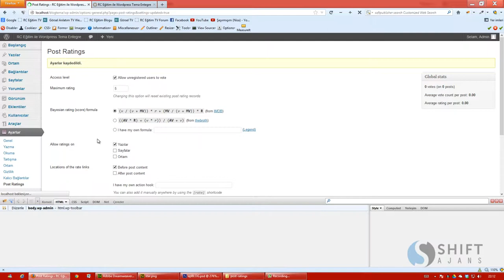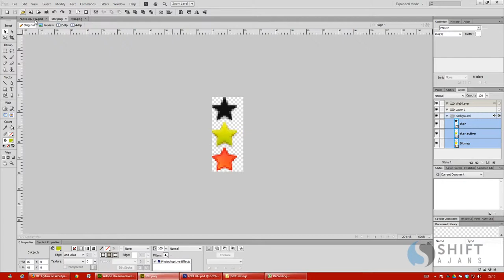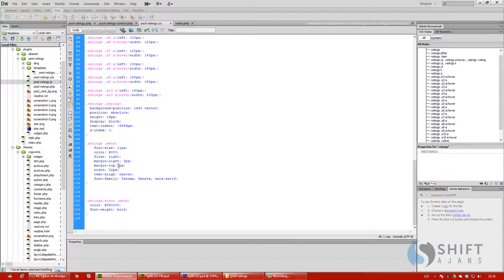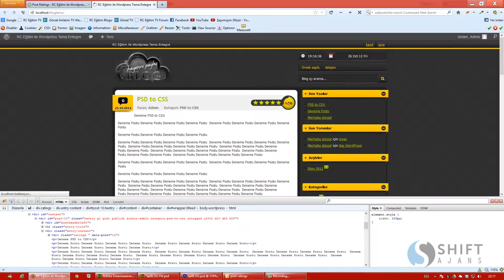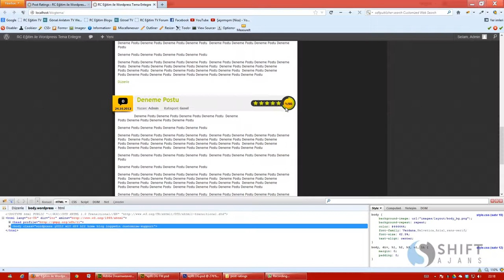47 Post Ratings Sistemi Yıldızlarınyerleştirilmesi 2